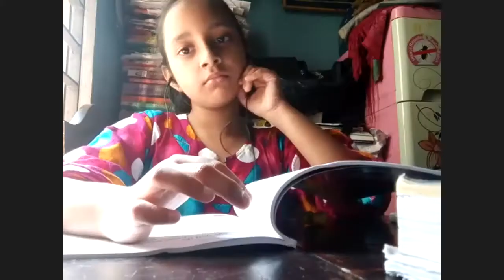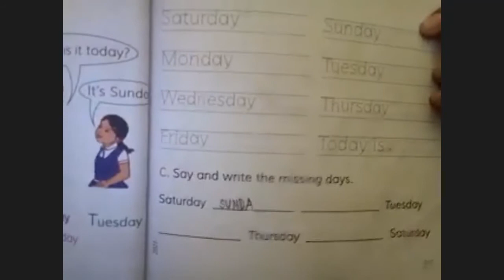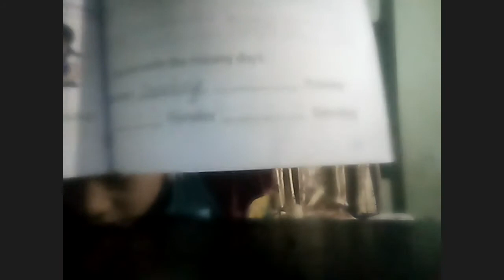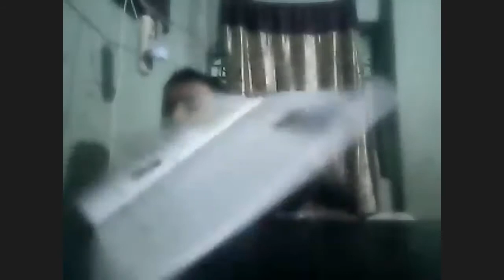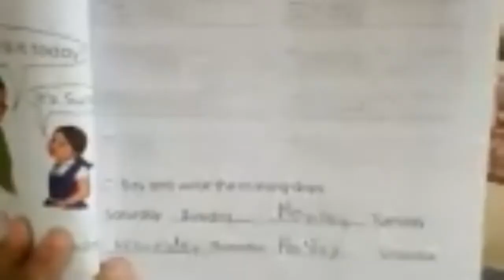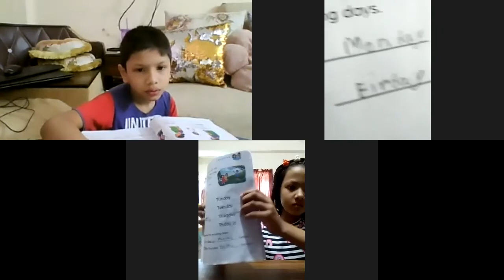class II english